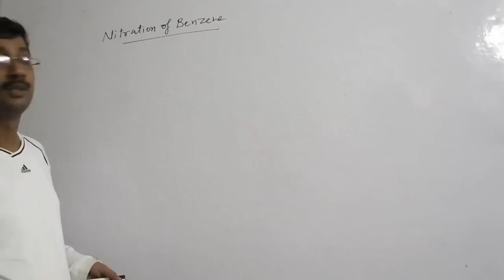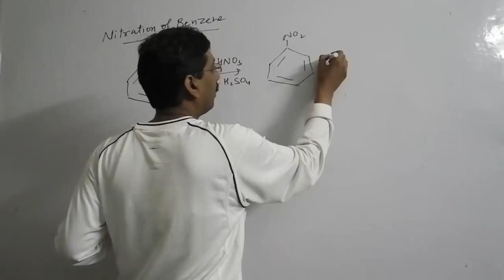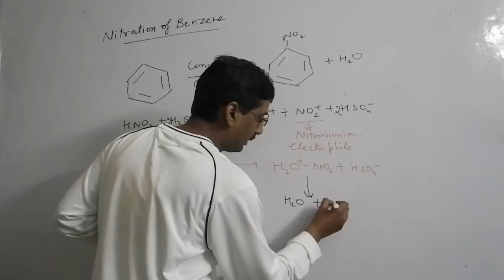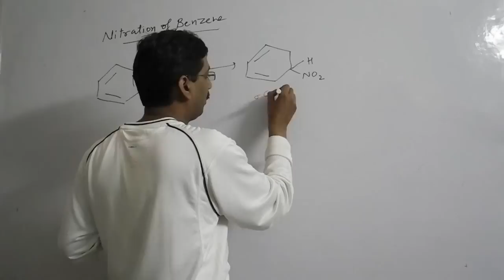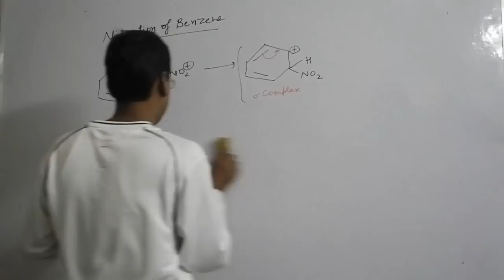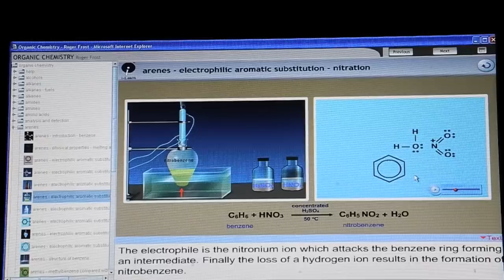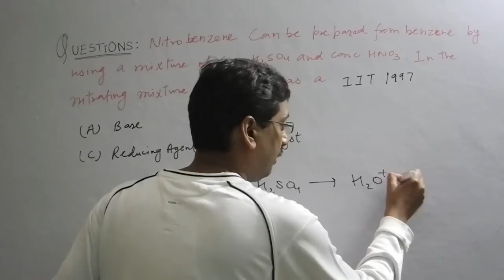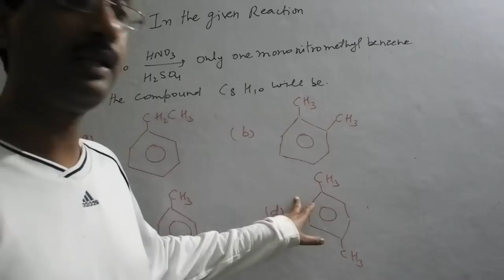Nitration of Benzene Electrophilic substitution Reaction in Chemistry for IIT/Medical